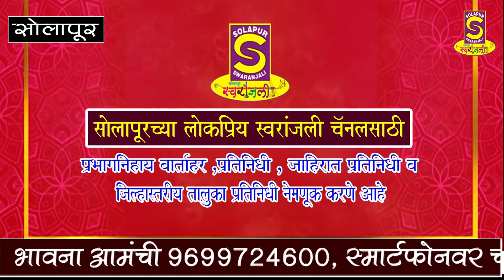Marathi दिव्य काशी भव्य काशी कार्यक्रमांतर्गत पंचमुखी हनुमान मंदिर येथे खासदारांच्या हस्ते महापूजा